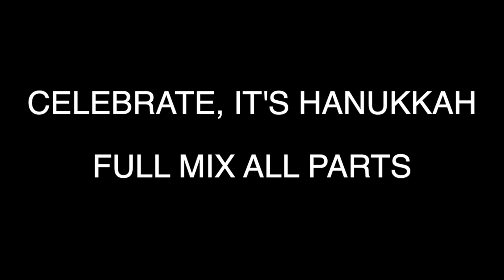CELEBRATE, IT'S HANUKKAH - FULL MIX ALL PARTS